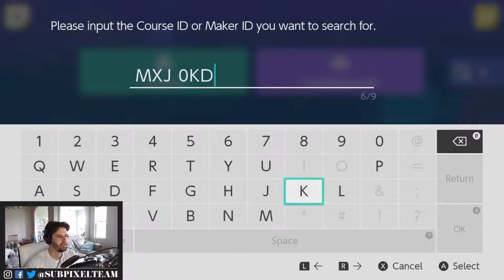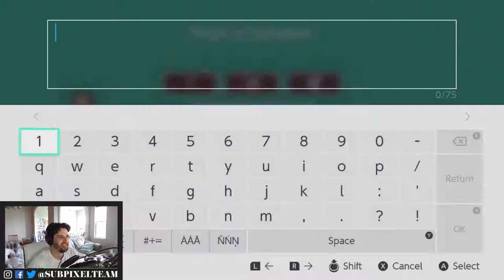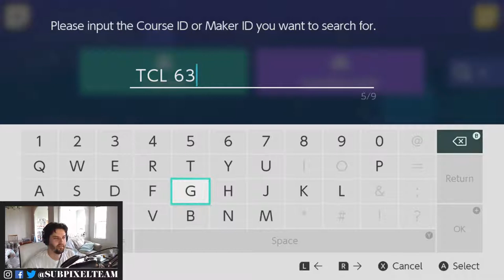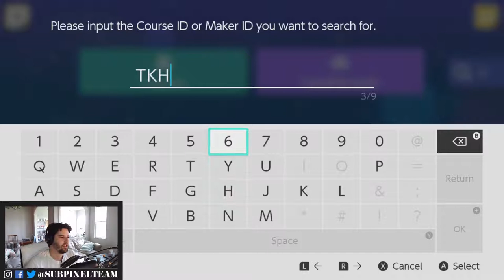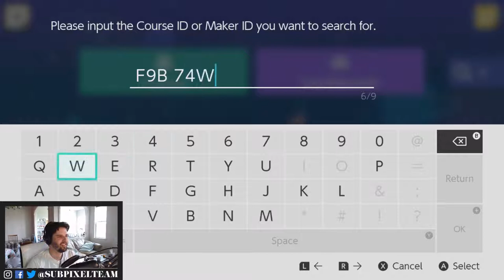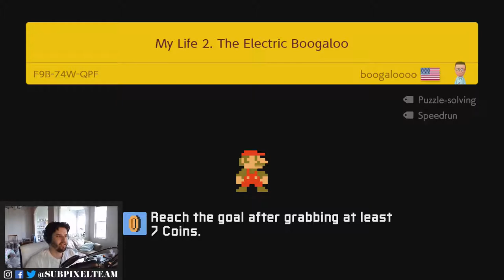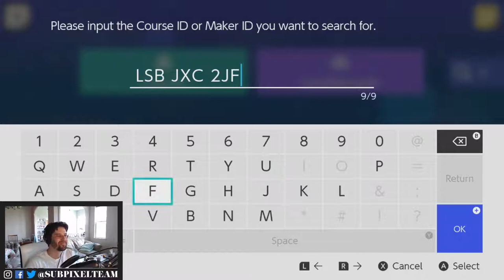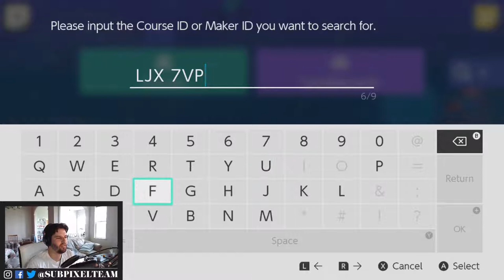Let's Play Nintendo's Latest Hit | Super Mario Maker 2 | PART 1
Ian needs to test his stream setup, which is also the perfect excuse to play Super Mario Maker 2!